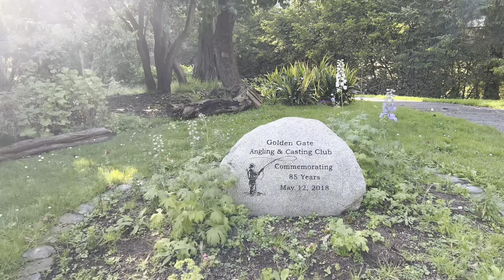Picnic in Golden Gate Park San Francisco California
Lovely park in the city center. One of the most popular parks in the USA. Video of a small picnic and a walk after the picnic. You can see playing badminton, cooking and inflating an air chair. A walk through a small part of the park where bison are visible, a lake where model boats and sailboats are usually launched, and a training lake for fishermen. The wild places of the park delight with amazing views and incredible landscapes. The model in the video is beautiful and very emotional.